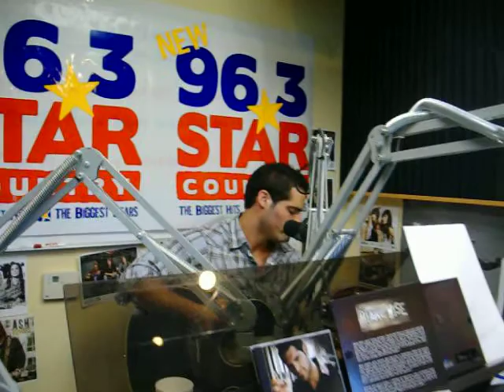Star TV: Blake Wise in Studio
Blake Wise sings in studio on John and Tammy morning show.